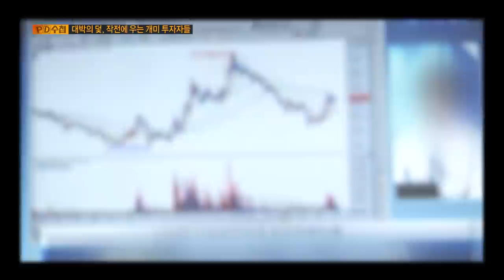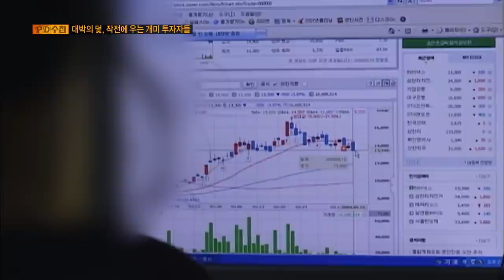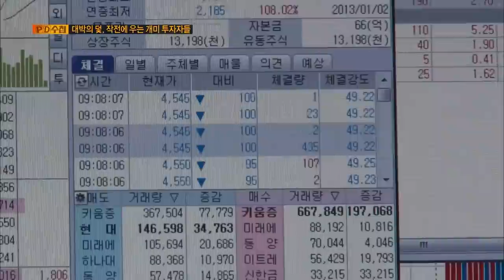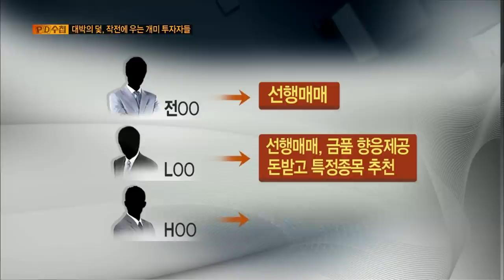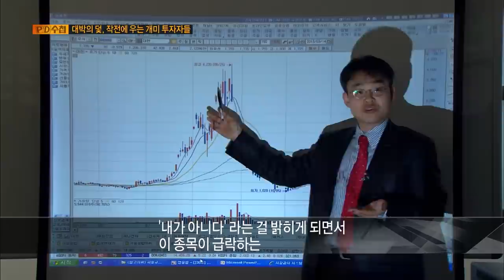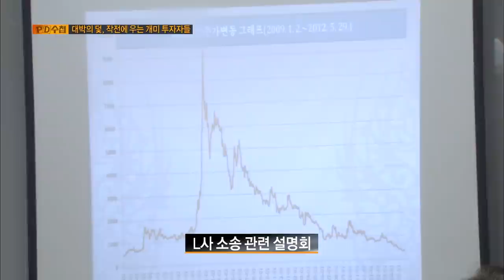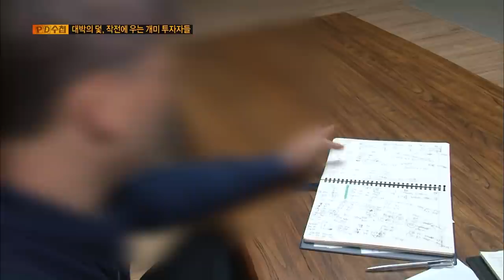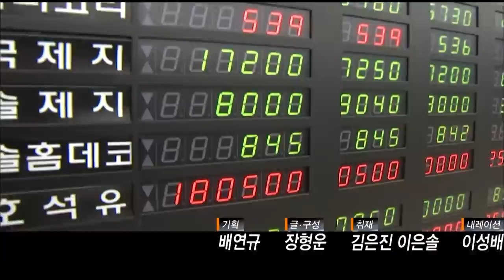[Full] 대박의 덫 작전에 우는 개미 투자자들_MBC 2013년 3월 19일 방송